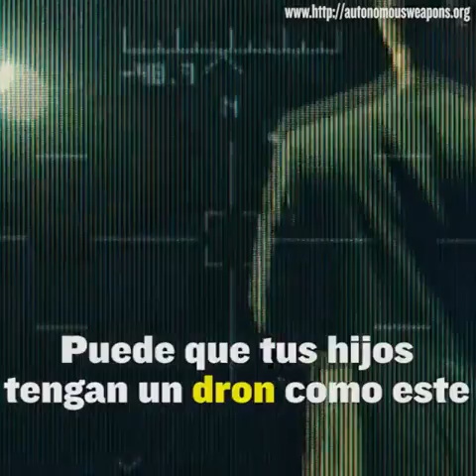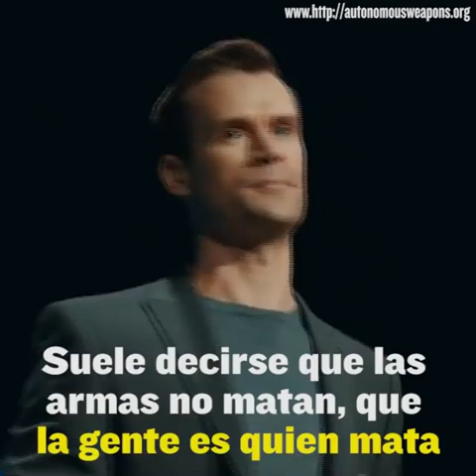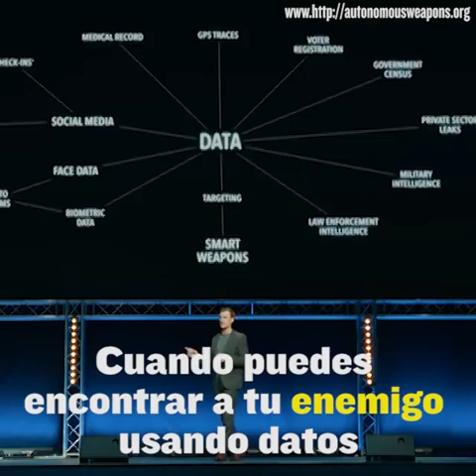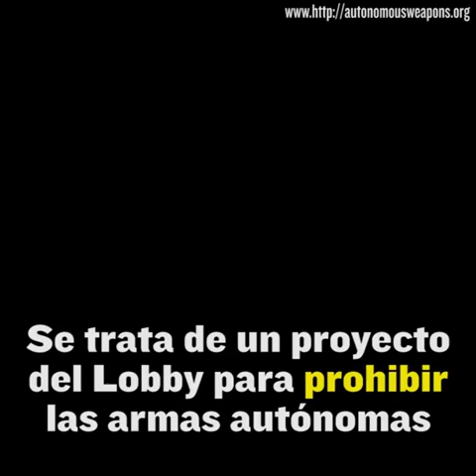Drones Kamikaze con Inteligencia Artificial: Así es el arma del futuro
Dentro de muy poco, las bombas nucleares serán cosa del pasado. Las nuevas armas de destrucción masiva son pequeños robots inteligentes con sensores como los de tu Smartphone.